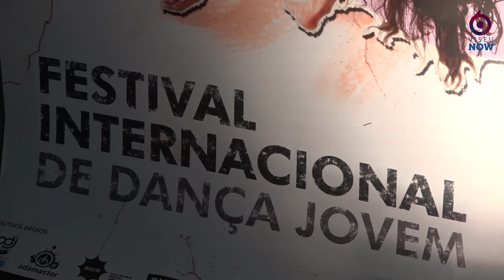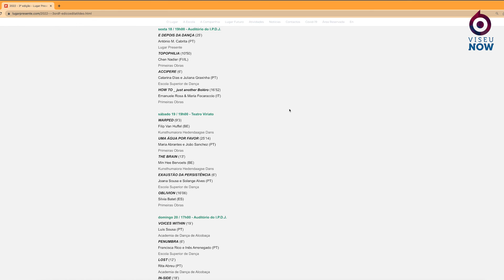3ª edição do Festival Internacional de Dança Jovem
Arrancou esta quinta-feira a terceira edição do Festival Internacional de Dança Jovem. Até domingo, pode assistir à apresentação de espetáculos, filmes, master-classes e conferências, numa perspetiva de intercâmbio de experiências entre os criadores e intérpretes participantes, a que se juntam escolas de dança, alunos e professores.